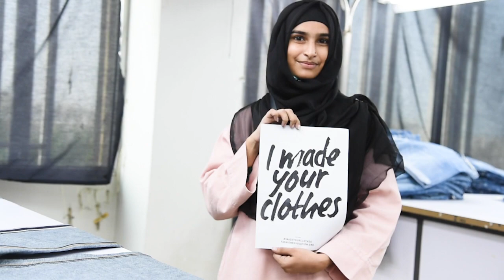Get to Know Denim Garment Quality Checker, Sana, as she shares her work satisfaction and challenges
Sana, a quality checker at Denim Privé, tells us about what her life looks inside and outside her work here.

Denim Privé is a sustainability-driven garment manufacturer specialising in ethical and innovative denim materials. We are a group of denim enthusiasts that share a passion for working together to redefine the future of the global denim industry.

We have plenty more exciting content coming your way!

Sustainability Changemakers In Fashion by Denim Privé is a podcast born to support this mission where we get to know industry enthusiasts and help them share their message for a more sustainable future. We aim to create meaningful conversations around the topics of fashion, denim and sustainability.